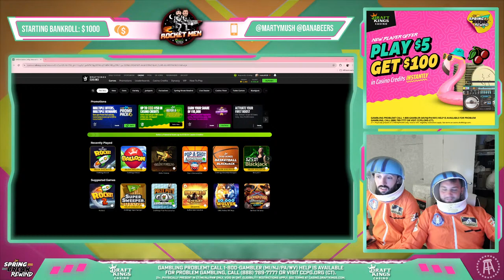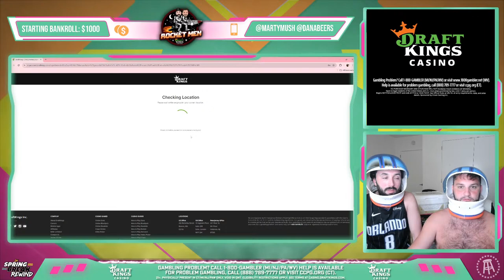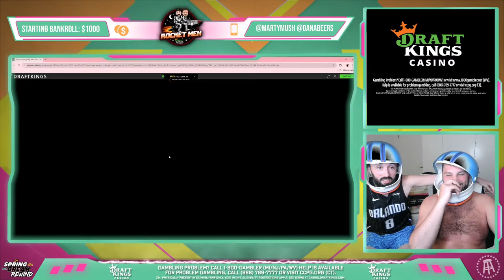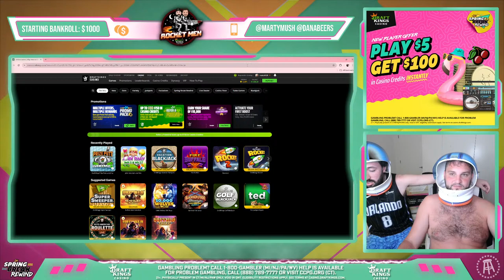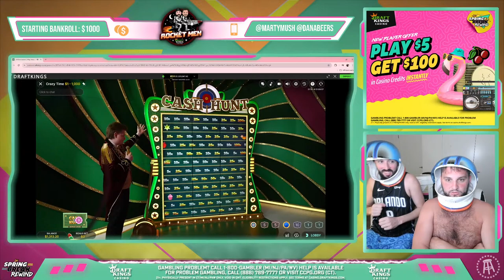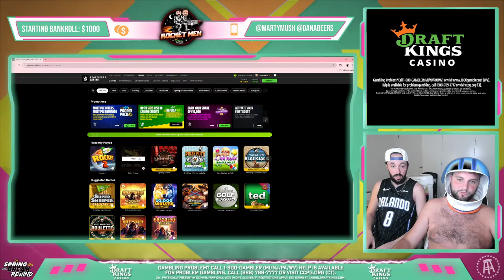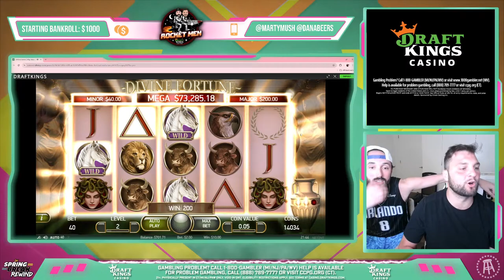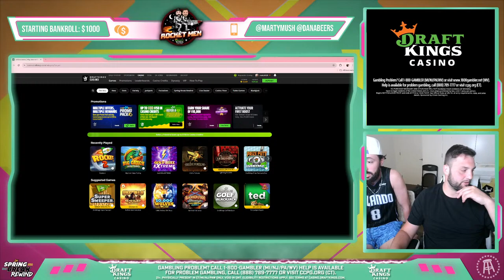Marty And Dana Are LIVE Hitting The Online Casino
Gambling problem? (WV).
21+. Physically present in CT/MI/NJ/PA/WV only. Void in ONT. Eligibility restrictions apply. Valid 1 per new customer. Must opt-in within 7 days (168 hours) of successful registration of a new account. Customers who place $5+ in cumulative Casino wagers within 7 days (168 hours) of opting in will get $100 in Casino Credits. Casino Credits eligible on select DraftKings Casino games. Credits must be wagered 1x before any resulting cash winnings can be withdrawn and expire 7 days (exactly 168 hours) after issuance. Ends 5/13/24 at 11:59PM ET.

Casino gameplay paid in part by Casino Credits provided from DraftKings.